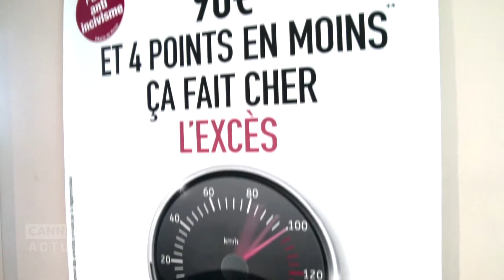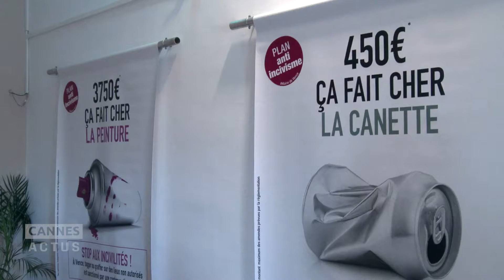Incivisme : Vence reprend la campagne de communication de la Ville de Cannes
La commune de Vence déclare à son tour la guère aux incivilités et adopte la campagne initiée par la mairie de Cannes en 2014. Loïc Dombreval, le maire de la cité vençoise, rejoint donc David Lisnard dans ce combat pour la « la qualité de vie ». Les deux maires azuréens ont lancé conjointement la campagne de lutte contre l’incivisme ce vendredi 30 septembre, depuis le cœur historique de Vence.